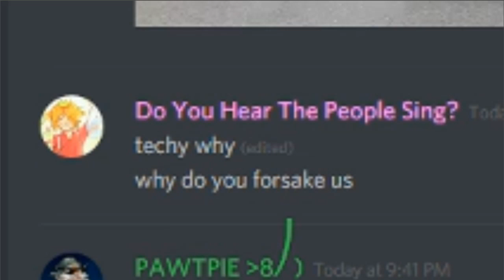Thatch is here (Brawlhalla)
The noodles are too salty